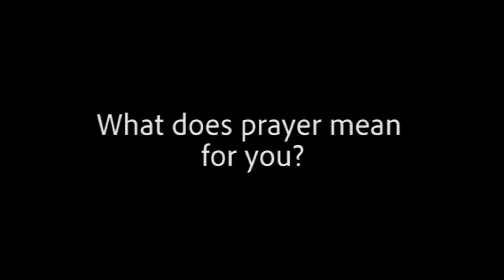Praying for Alton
We caught up with Rev Andrew Micklefield and team in Alton for TKC. They were praying outside the community hospital.